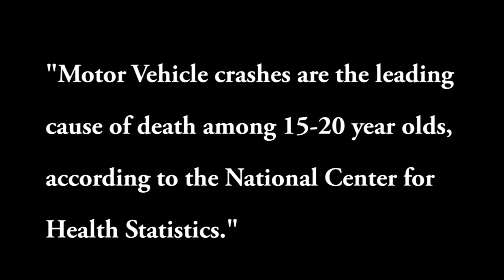TeenDrive365 Video Submission-Be a safe passenger-Know who is behind the wheel!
My life changed on November 22, 2014 when I was a passenger in a vehicle. The driver was speeding and under the influence of alcohol, which us passenger were unaware of as the car lost control and went down an embankment 8 feet ejecting me out of the vehicle as it flipped 3 times. My friends and I are lucky to be alive today. Before entering a vehicle I now take an extra moment to think. That evening I did not know the driver or the condition he was in. The moral of my story; I now think before getting into anyone's car!